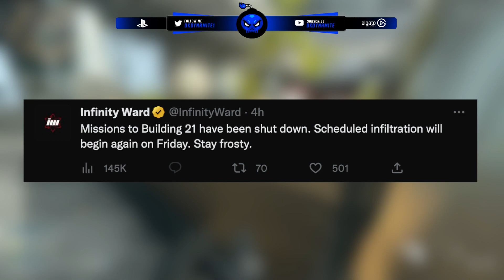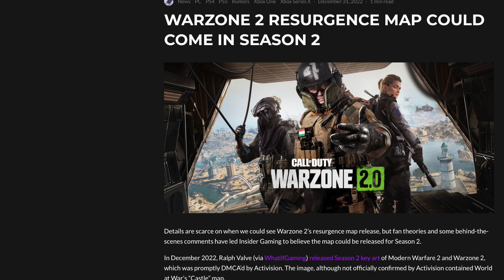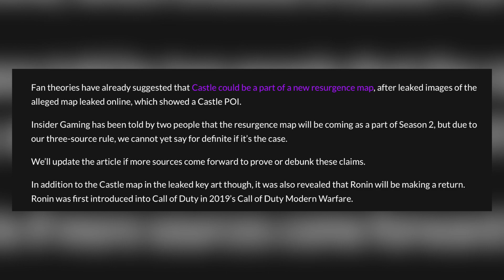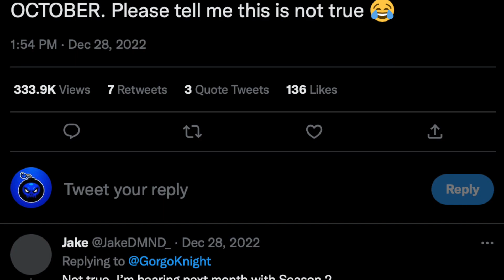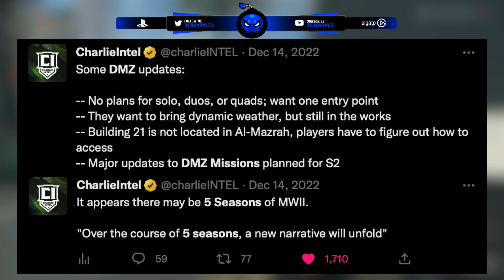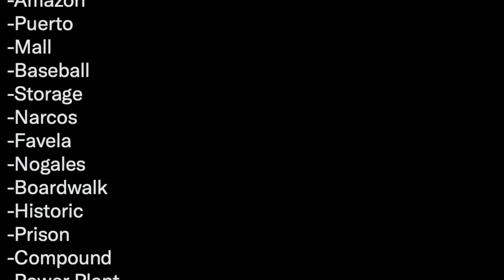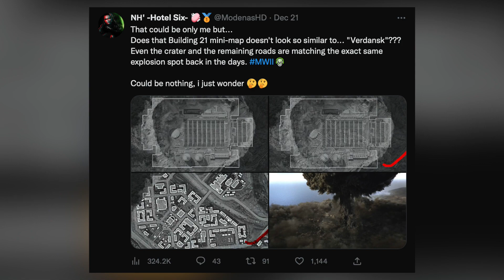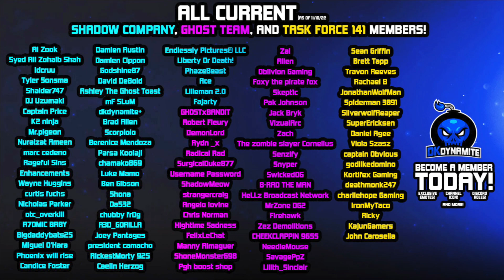They’re Releasing NEW Modern Warfare 2 Maps SOONER Than You Think… (Huge Season 2 DLC Map Updates)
Timestamps
0:00 - Introduction
0:29 - Season 2 is LESS Than a Month Away Now
0:43 - Infinity Ward just Updated Building 21 Again
1:26 - What’s Coming in 2023 For Call of Duty Explained
2:31 - Huge Update For The Next Map in Season 2
3:24 - Activision Wants This Map Out FAST!
4:12 - This Rumor Ended Up FALSE For Resurgence
5:05 - Season 2 is about to be HUGE For All Modes Again
5:50 - More Maps Are Coming FASTER Than You Think
6:38 - One New DMZ Map a Season is Possible??
7:04 - The Update This Map Needs to Bridge The Gap…
8:00 - Chernobyl Post Apocalyptic Verdansk??
 9:18 - We Need MORE Connections Between Maps!
9:53 - Closing Statements

                                           💣 ~dkdynamite~ 💣